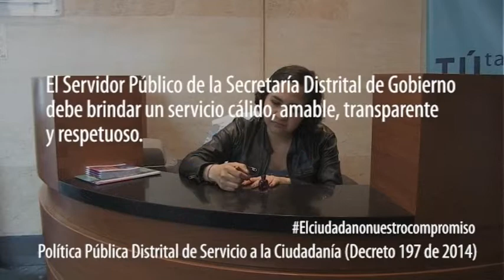Actitudes de servicio: Atención.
1. El Servidor Público de la Secretaría Distrital de Gobierno debe brindar un servicio cálido, amable, transparente y respetuoso.

2. La Actitud del Servidor Público refleja la imagen de la Entidad.